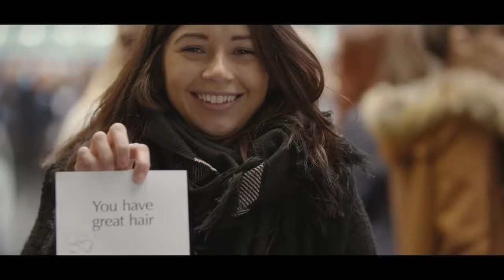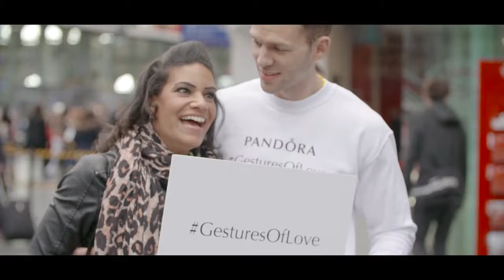GesturesOfLove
To celebrate Valentine’s Day PANDORA visited three train stations to surprise people with some little gestures of love.
Watch the video and share the love by posting a picture on Twitter, Instagram or Facebook with GesturesOfLove